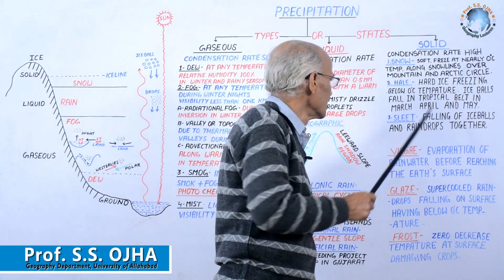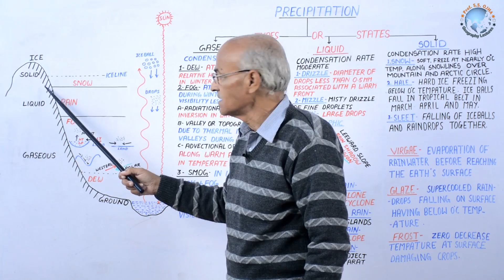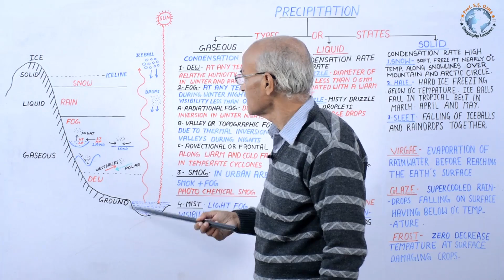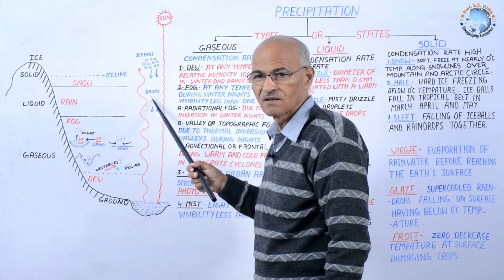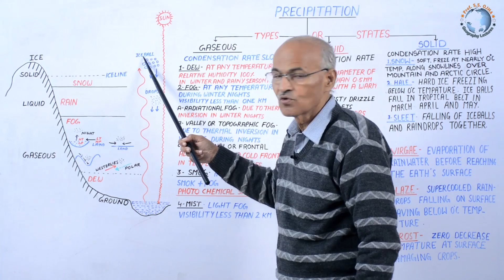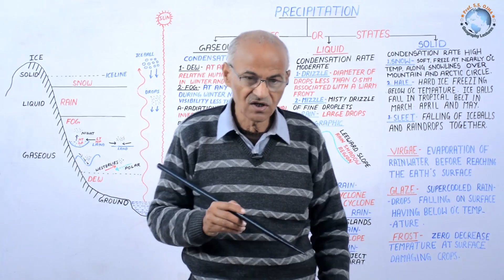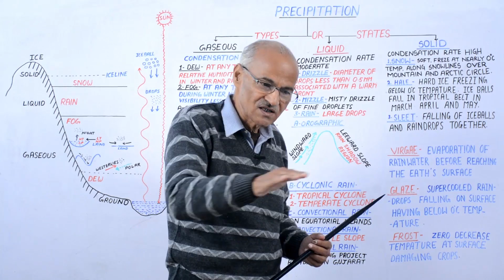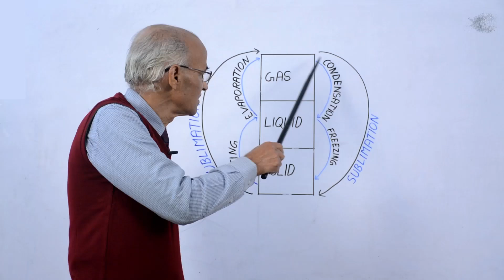⛈ PRECIPITATION ( Solid ) // ☔ वर्षण ( ठोस ) - Part- 3 // By SS Ojha Sir // Geography Lectures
⛈  PRECIPITATION ( Solid )
 ☔ वर्षण ( ठोस )

जलवायु विज्ञान
जलवायु विज्ञान वायुमंडल के भौतिक तथा गतिक प्रकृति का अध्ययन करने वाला एक विज्ञान है । यह एक अंतरानुनासिक विज्ञान है । जो प्राकृतिक तथा मानवीय विज्ञानों की सभी शाखाओं से संबंधित है । जलवायु विज्ञान एक अनुप्रयुक्त तथा व्यवहारिक विज्ञान है, जिसका प्रयोग कृषि, नियोजन, वानिकी, उड्डयन, परिवहन तथा उद्योग में किया जाता है ।
जलवायु परिवर्तन तथा पार्थिव उष्मन आज सभी से संबंधित है । यह विज्ञान आज मौसम दशाओं के नियमन तथा रूपांतरण का प्रयास कर रहा है आज दुनिया के सभी लोग मौसम पूर्वानुमान में रुचि रखते हैं ।
Climatology
Climatology is a science dealing with the physical and dynamic nature of atmosphere. It is an inter disciplinary Science related with all the branches of natural and human Sciences. Climatology is an applied and behavioural science used for Welfare of farming, planning, Forestry, aviation, transport, industry etc.
 Climate change and global warming is concern of all today. science is making effort in regulating and modifying Weatne conditions. Today all people of word show interest in weather forecasting.